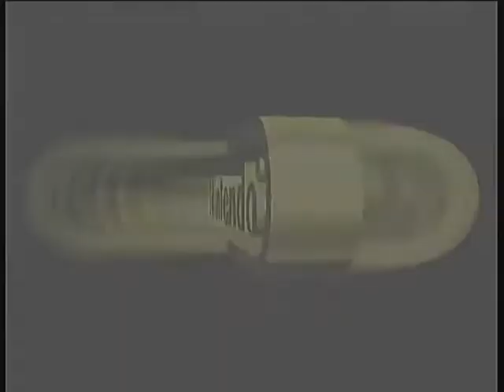Mario Kart 64 - Mushroom Cup - 150cc - Acorn Games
Ryan and Jaco start on their journey to finish all four cups in Mario Kart 64.  Starting with the Mushroom Cup, things are smooth sailing, but in the races to come, things won't be so easy...